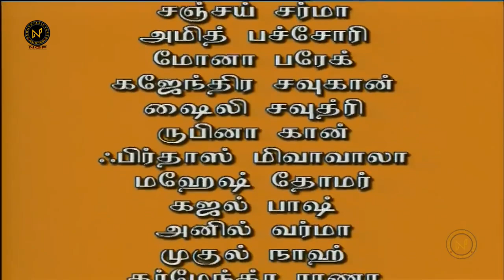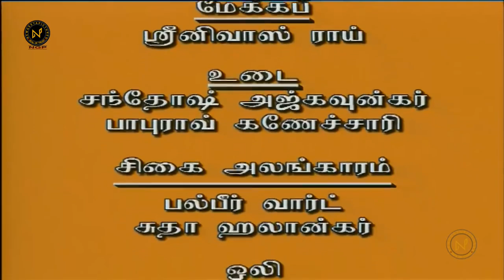ஓம் நம சிவாய | Om Namah Shivaya | New Shiva Tamil Serial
Watch our daily updates of Om Namah Shivaya Serial inTamil.